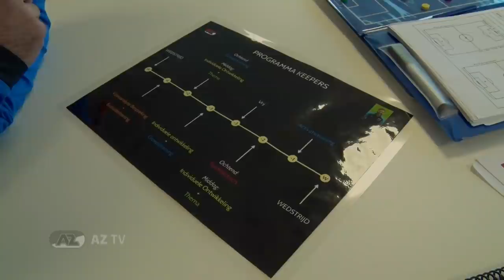Portret Bizot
AZ TV maakte een portret van keeper Marco Bizot, die sinds deze zomer bij AZ speelt.